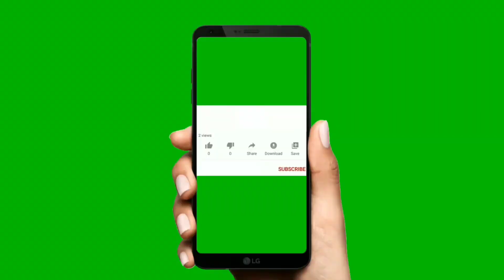How to cook Rabbit meat🐇||Very simple yet delicious||Naga Recipe